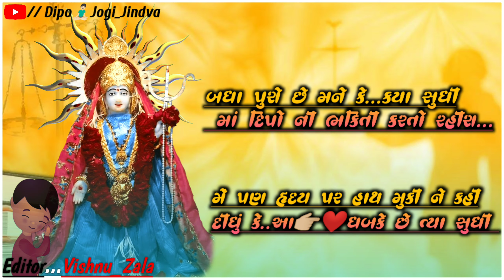🦁Dipo Maa 🦁 New WhatsApp status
editor...✍🏻 Zala Vishnu 🙏🏻